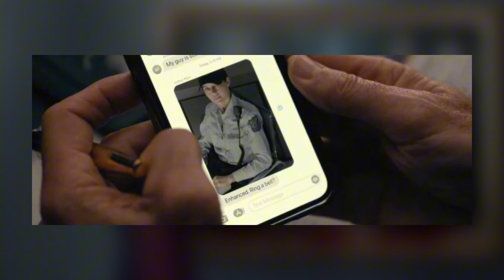The Fall of the House of Usher Episode 4 Breakdown | Recap & Review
Netflix The Fall of the House of Usher Episode 4 "The Black Cat" This is my official SPOILER Review, Recap and Discussion. Let's talk about everything in the comments!

CREATOR: Mike Flanagan
DIRECTOR(S): Mike Flanagan (101, 102, 105, 106), Michael Fimognari (103, 104, 107, 108)
SHOWRUNNERS: Trevor Macy, Mike Flanagan
WRITER(S): Mike Flanagan (101,102, 103, 104, 106, 107, 108), Emmy Grinwis (102), Justina Ireland (103), Mat Johnson (104), Dani Parker (105), Rebecca Klingel (106), James Flanagan (107), Kiele Sanchez (108)

 KEY CAST: Bruce Greenwood, Carla Gugino, Mary McDonnell, Carl Lumbly, Mark Hamill, Michael Trucco, T’Nia Miller, Paola Nuñez, Henry Thomas, Kyleigh Curran, Samantha Sloyan, Rahul Kohli, Kate Siegel, Sauriyan Sapkota, Zach Gilford, Willa Fitzgerald, Katie Parker, Malcolm Goodwin, Crystal Balint, Aya Furukawa, Daniel Jun, Matt Biedel, Ruth Codd, Annabeth Gish, Igby Rigney and Robert Longstreet

2023 MOVIE REVIEWS
0/5= Film at its worst
1/5= Terrible
2/5=Bad
3/5=Good
4/5=Great
5/5=Masterpiece